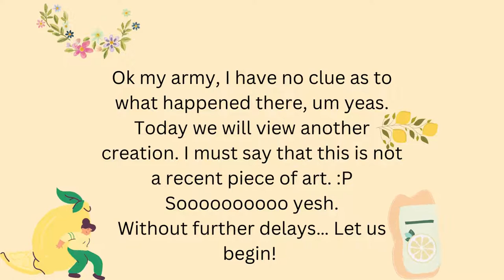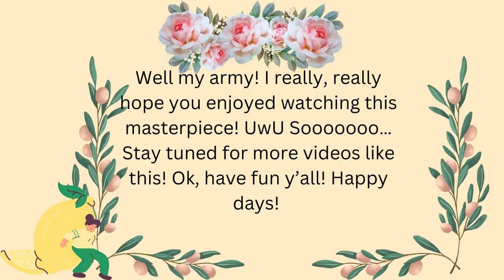Out of inspiration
Hello my lovely viewers/army! I apologise for the lack of content recently. The inspiration just hasn’t been flowing lately. 🫤 Soooo I am sorry for that. But… I’ll do my best to create more content aswell! So please forgive me! 🙏
That sums it up